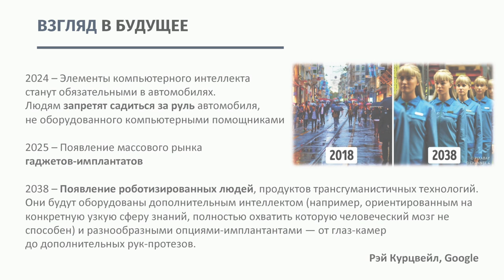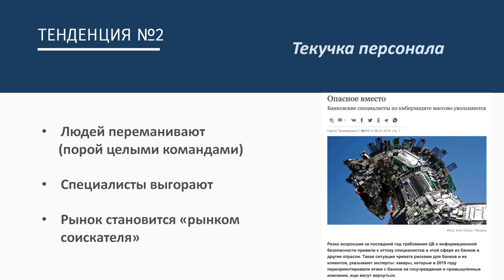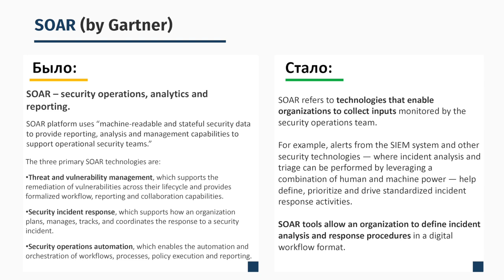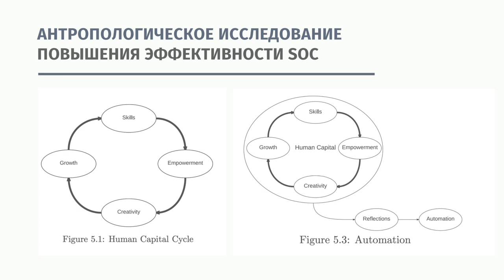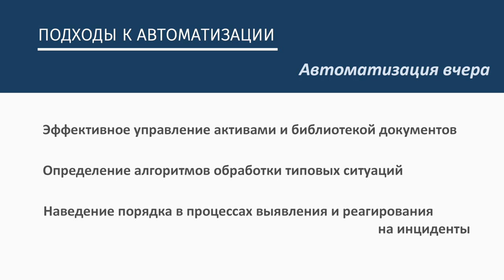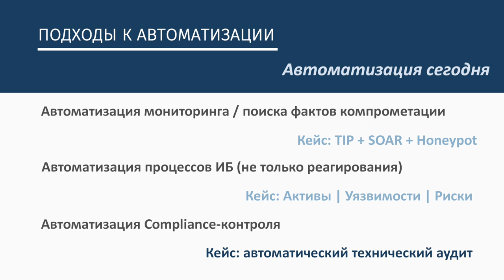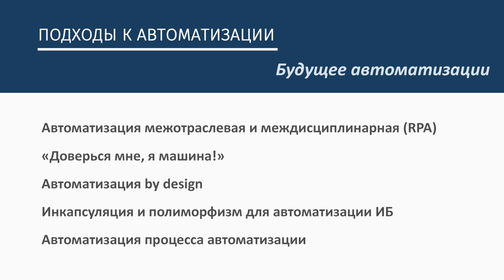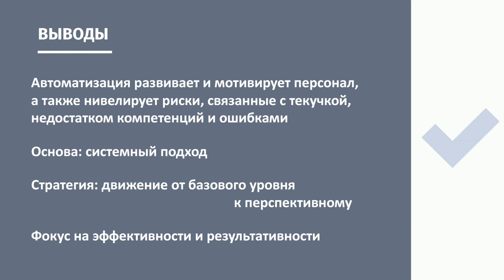Всеслав Соленик (R-Vision): Эволюция SOAR. Автоматизация ИБ вчера, сегодня и завтра | BIS TV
На SOC-Форуме 2019 эксперт компании R-Vision рассказывает, почему переход Центров мониторинга на автоматизацию неизбежен, и как он помогает решить проблемы выгорания и текучки кадров ИБ.

На сессии SOC-Форума 2019, посвящённой применению новых технологий в Центрах мониторинга, с докладом об автоматизации и эволюции SOAR выступил Всеслав Соленик, заместитель директора Центра экспертизы R-Vision. В информационной безопасности, как и других областях, для решения профессиональных задач требуется креативность, но, как только эффективный подход найден, процесс превращается в рутину. Решения по автоматизации информационной безопасности класса SOAR (Security operations, analytics and reporting) освобождают сотрудников ИБ от выполнения повторяющихся операций, и тем самым снижают стрессовую нагрузку и предотвращают профессиональное выгорание.

По словам эксперта, прогнозы футурологов об усилении или даже замещении сотрудников во многих профессиях роботами или искусственным интеллектом уже начинают частично сбываться. Опыт выполненных R-Vision проектов свидетельствует, что автоматизация отдельных функций Центров мониторинга — это давно назревший шаг, и подготовительную работу к нему уже ведут многие компании. В настоящий момент, выстраивая новые процессы обеспечения кибербезопасности, следует это делать с учётом их неизбежной автоматизации в недалёком будущем.  Всеслав Соленик также подчеркнул, что для успешного внедрения автоматизации полезно рассматривать её на межотраслевом и междисциплинарном уровне, а также стараться интегрировать автоматизацию в культуру компании, наряду с цифровизацией, KPI, BPM и другими бизнес-концепциями и методологиями.